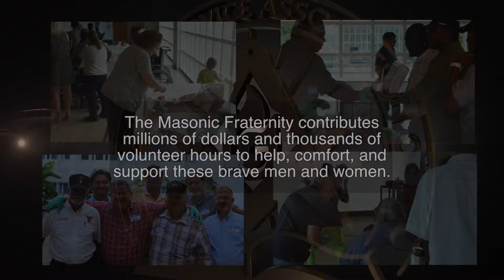30 Second Masonic Promo 10 20 14